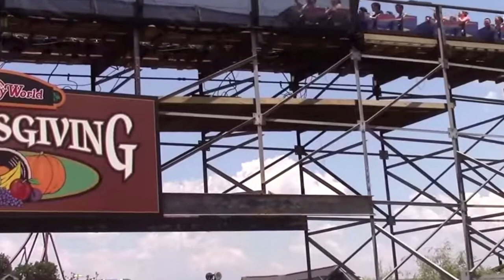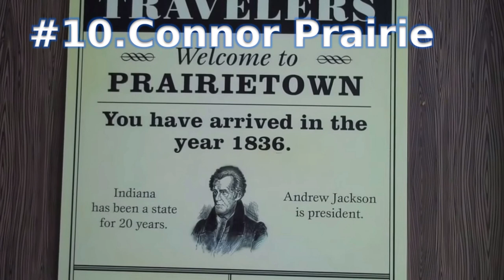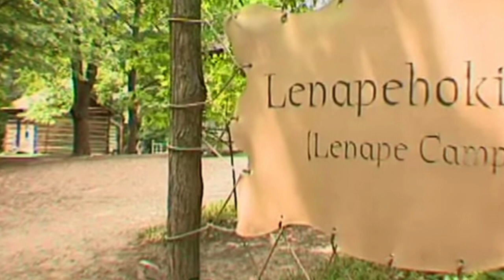The Best Places to Visit in Indiana, USA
Indiana, nicknamed The Hoosier State, is located in the Great Lakes region. It has lots of awesome places to visit and see!  Visitors can pick from cultural attractions, museums, music, sports, the outdoors, shopping, and more when they go to Indiana. As the Crossroads of America, it is easy to get to Indiana and once you do, you'll be entertained for weeks, whether you choose to visit casinos, wineries, festivals, museums, or national parks. Be amazed by these beautiful pictures of places in Indiana!
#1.Indianapolis
#2.The Marengo Cave
#3.Holiday World and Splashin' Safari
#4.The Eiteljorg Museum
#5.The Benjamin Harrison Presidential Site
#6.Indiana State Capitol
#7.Brown County State Park
#8.Soldiers and Sailors Monument
#9.Indiana Dunes National Lakeshore
#10.Connor Prairie